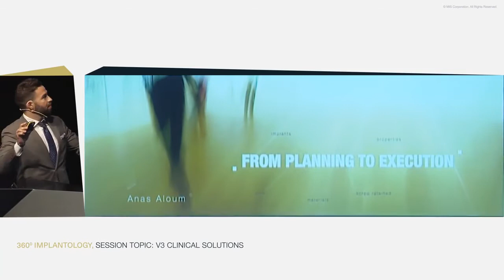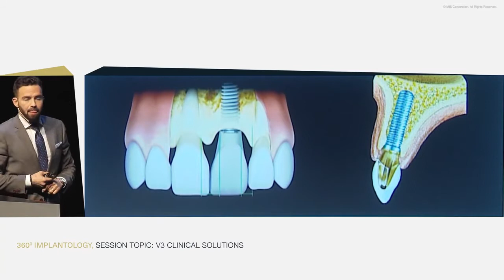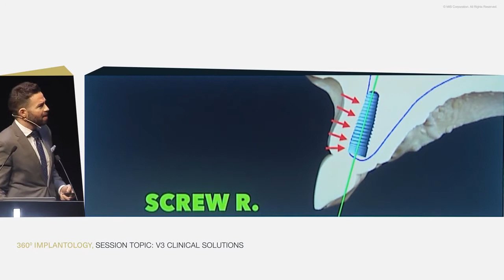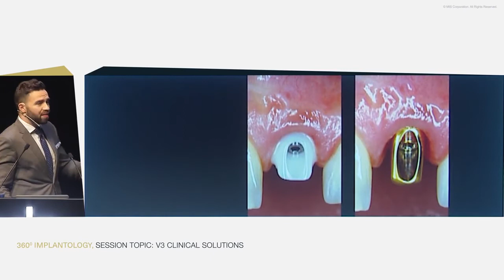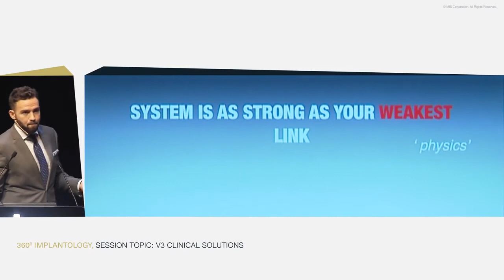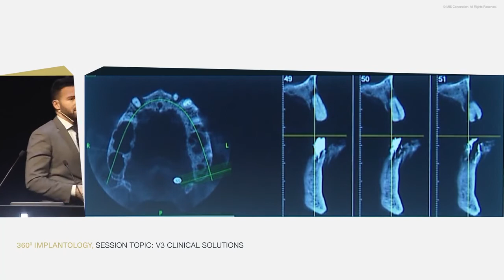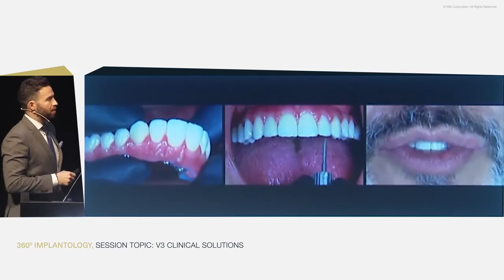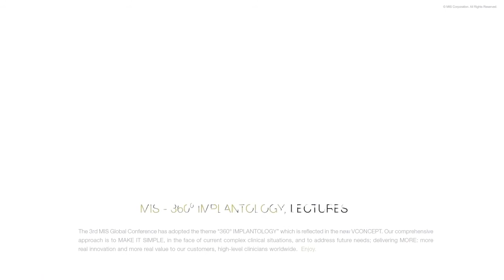From Planning to Execution, a Success Story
MIS Global Conference 2016 Barcelona